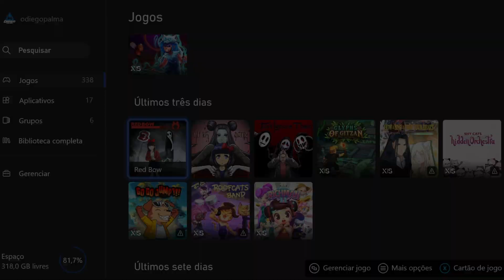FIZ 1000G, E DAÍ? - RED BOW - XBOX SERIES X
Jogador de Xbox e caçador de conquistas!
Aqui no canal tem gameplay de qualidade duvidosa e reviews de 1000g